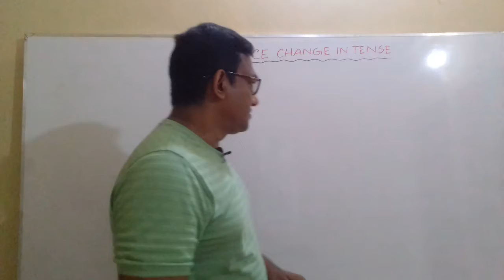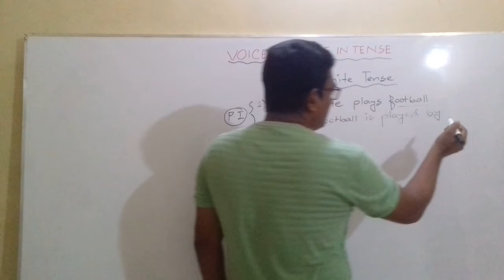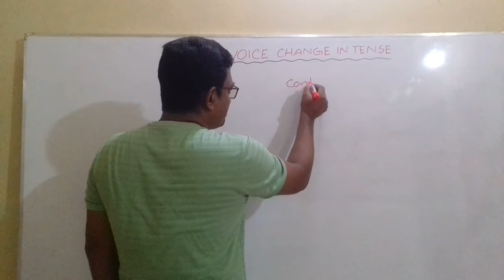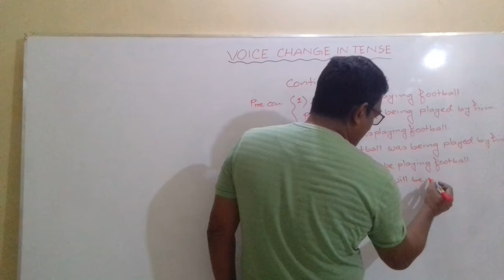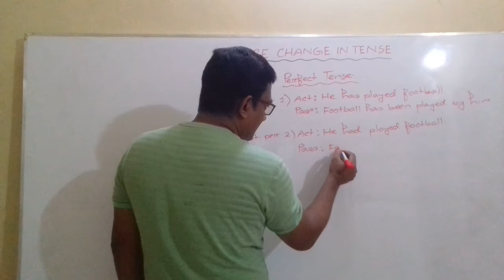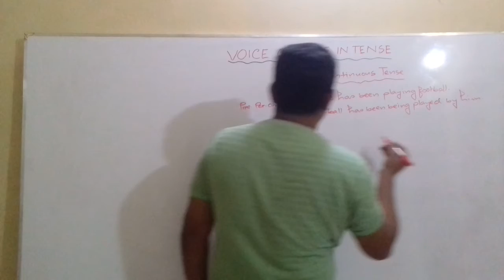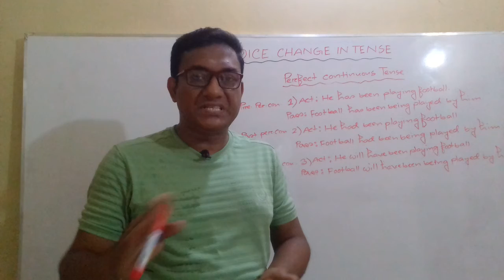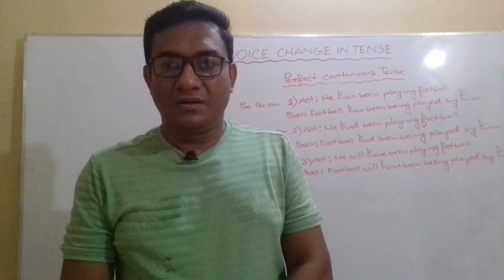Voice change of Tenses in an easy and awesome way!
If you watch all of my voice classes, I think you won’t have any problem on VOICE.